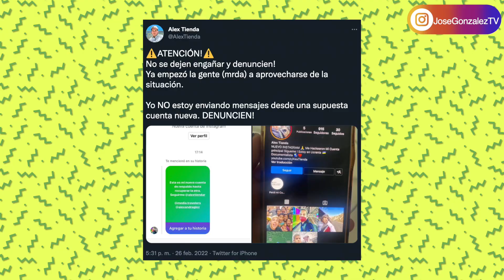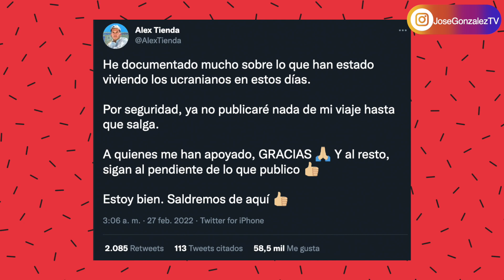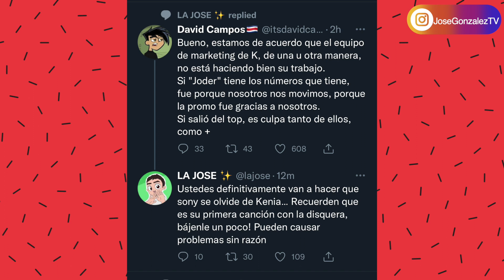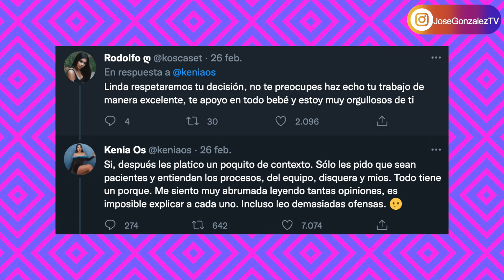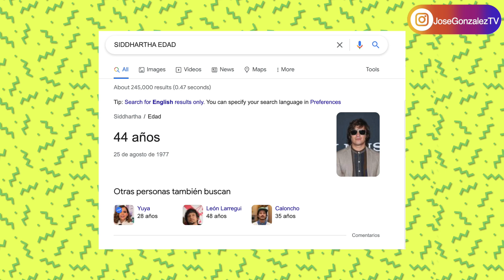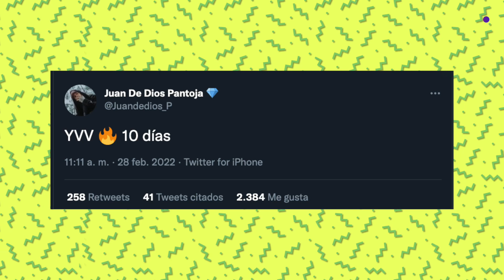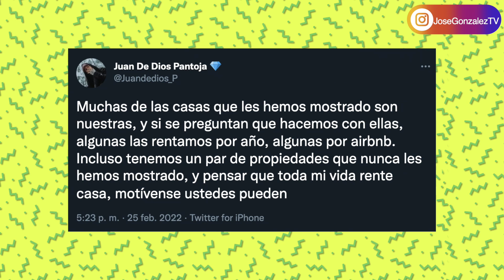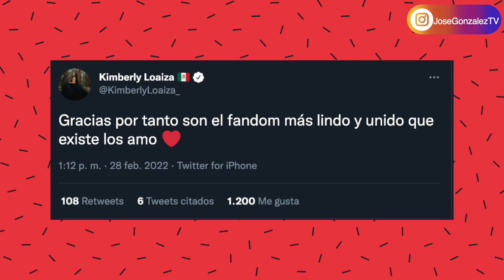YUYA CANCELADA? KIM LOAIZA YA LO LOGRÓ, KENIA OS SE RETIRA LA JOSE LA DEFIENDE, SELENA GOMEZ SE CAE!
Yuya de nuevo se convierte en tendencia por esta razón! KimberlyLoaiza logró algo genial en Tiktok. KeniaOs se retira temporalmente de twitter por esto! Selena Gomez se cae en alfombra roja!